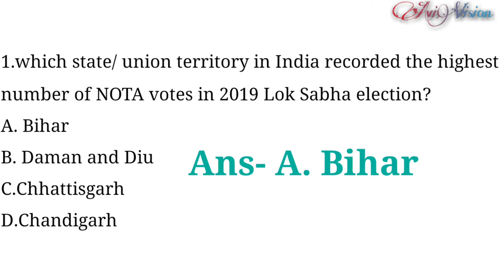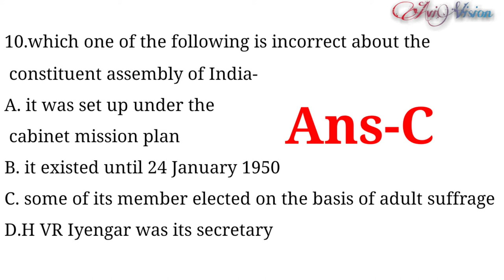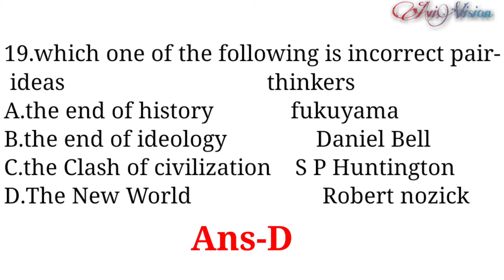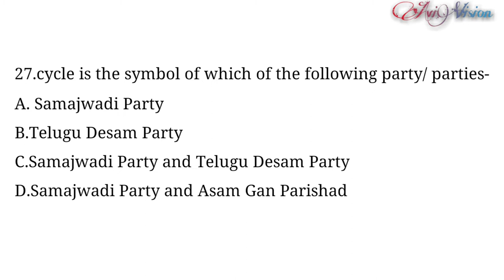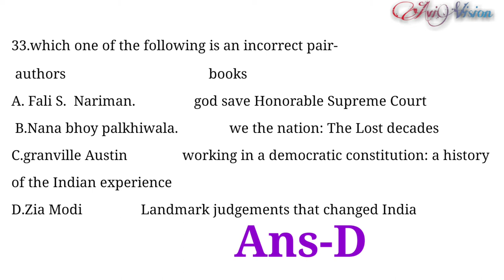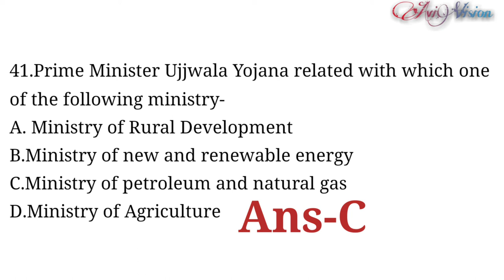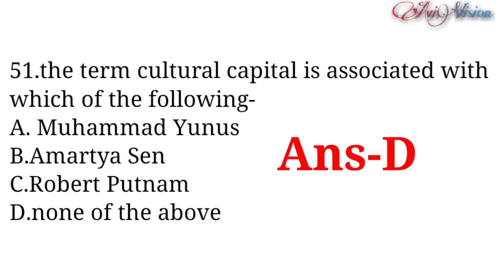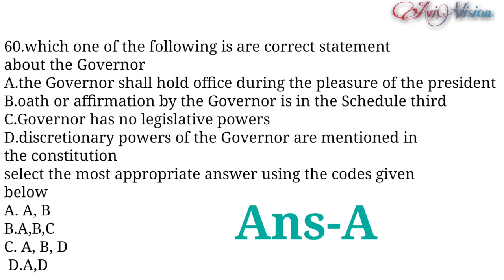PAPER ANALYSIS OF NTA JNU Mphil & PhD Entrance Exam 2020lQuestions Paper and Answer Key.